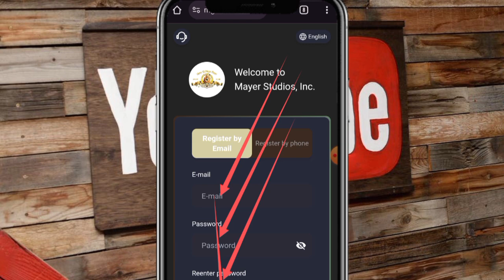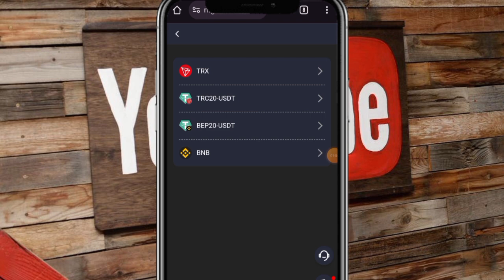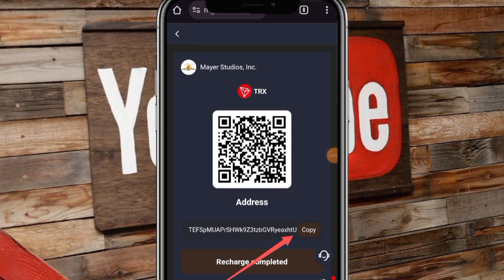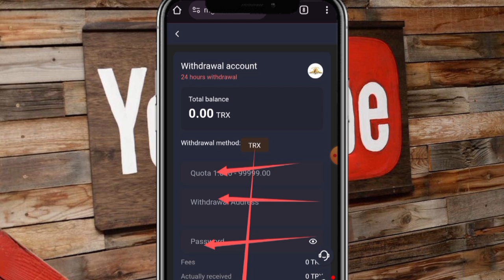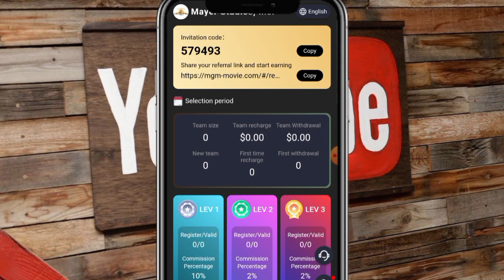New highly profitable USDT mining site || Earn daily withdraw daily || Instant withdraw